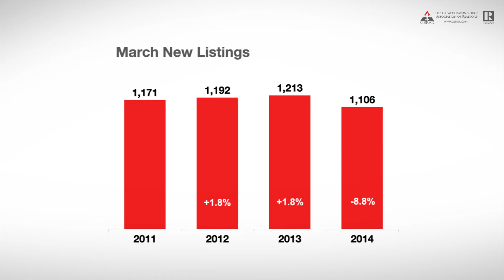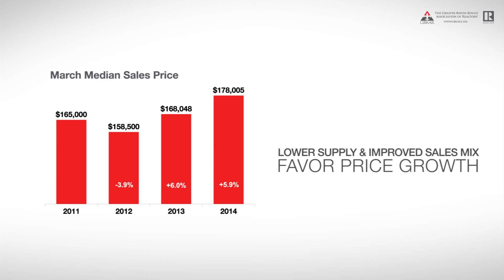GBRAR "The Skinny" Housing Market Report March 2014